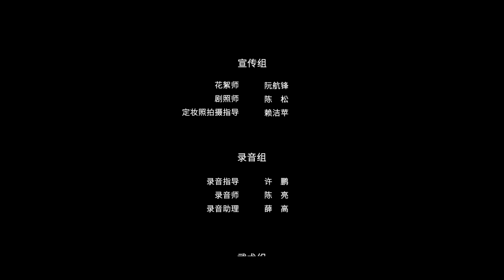[Multi-sub]《双面赘婿/My Bossy Wife》第28集 大结局｜马浩东 邵芸 曹君豪 童家豪 俞清蕾 陶加金 EP28【捷成华视偶像剧场】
《双面赘婿》
导演：陈义
主演：马浩东、邵芸、曹君豪、童家豪、俞清蕾、陶加金
集数：28集

剧情简介：
该剧讲述了本想在市井中做个低调自在少年的陆小白阴差阳错之下惹上了嫉恶如仇的女捕头沈君夜。无奈之下路小白签下“卖身契”入赘沈府，两人由最初的敌对，到相互了解，相互欣赏，然后联手擒悍匪、破悬案并收获了美好爱情。